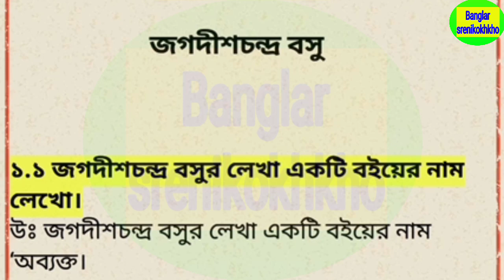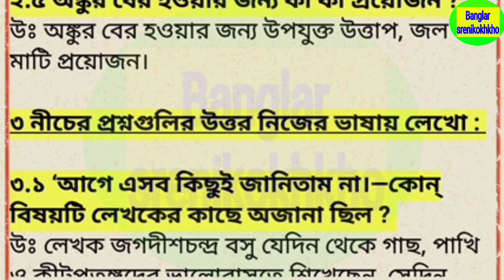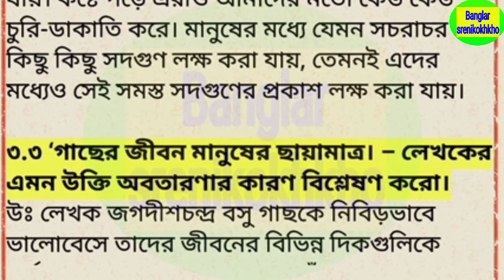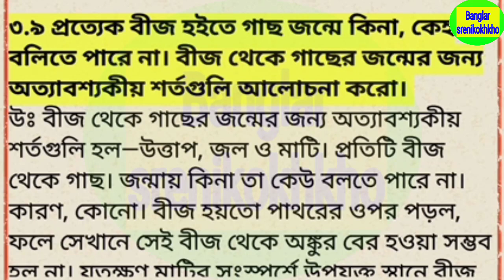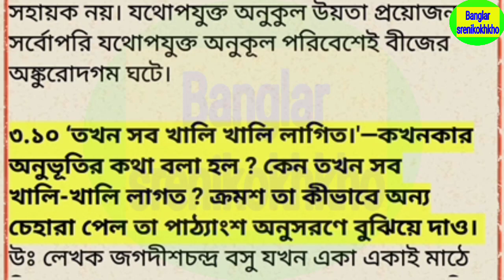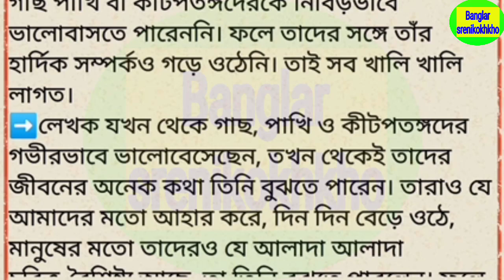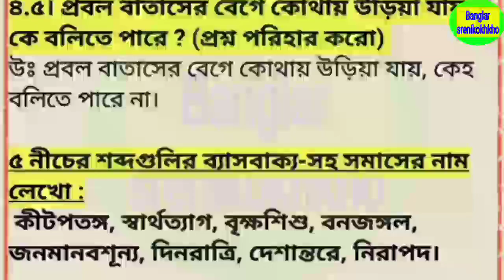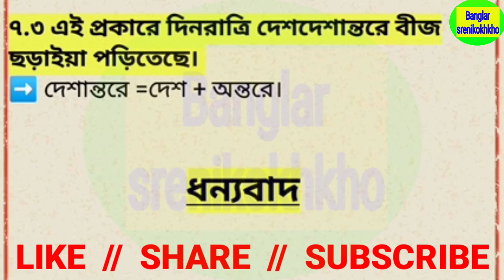অষ্টম শ্রেণীর গাছের কথা গল্পের অনুশীলনীর প্রশ্ন ও উত্তর , Class 8 bangla story gacher kotha